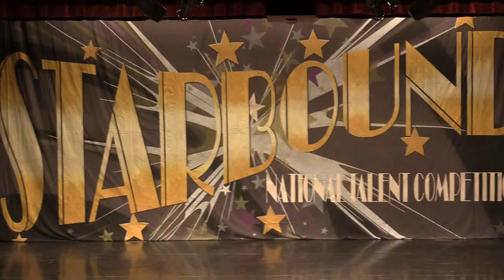The Last Dance - Emily Potemri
2018 Season
Elite Gold
Elite Division
Starbound National Talent Competition
Regional Competition